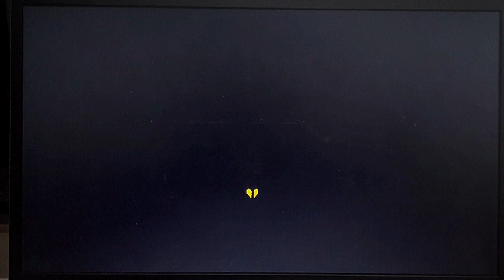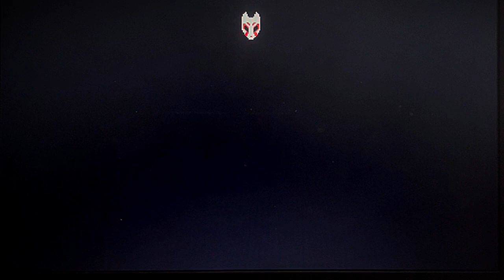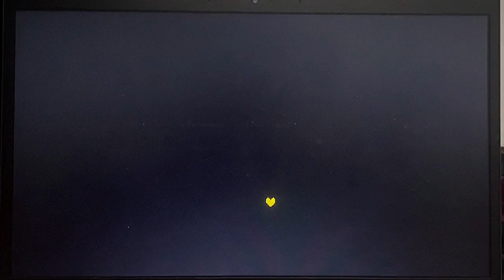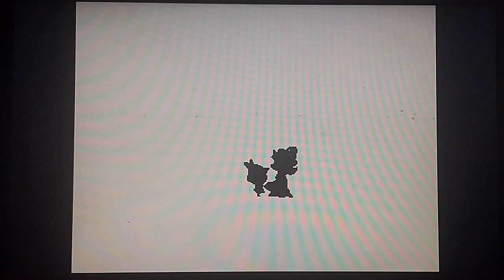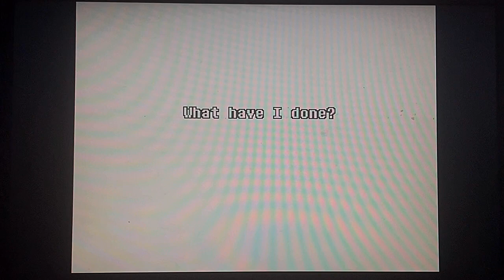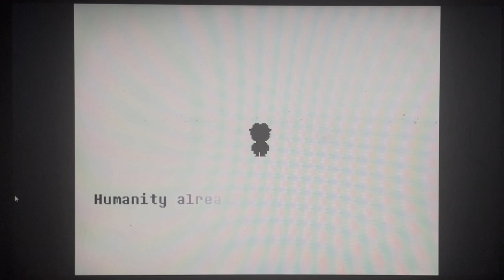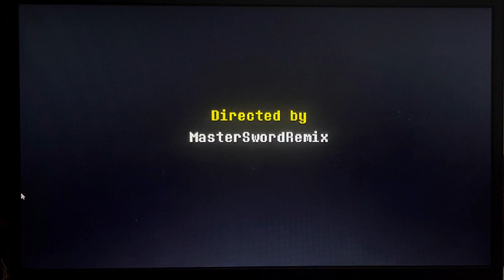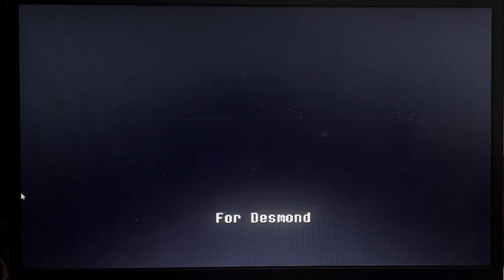È DIVENTATO TOUHOU ! con le lacrime però 😭 - undertale yellow ita (ep finale)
e fu così che si conclude anche questa avventura . non per dire ma son stata dalle 4 del poemeriggio fino alle 9 di sera per sto cristo di video siccome ci ho messo circa 1 ora per ceroba di cui ovviamente non ho registrato neanche la metà altrimenti il video sarebbe stato di 2 ore,poi tutto il finale NON CI DICO PER EDITARLO QUANTO CI HO MESSO E per caricarlo si son fatte le 9 . però è stato worth it veramente bello e lo consiglio a tutti :D